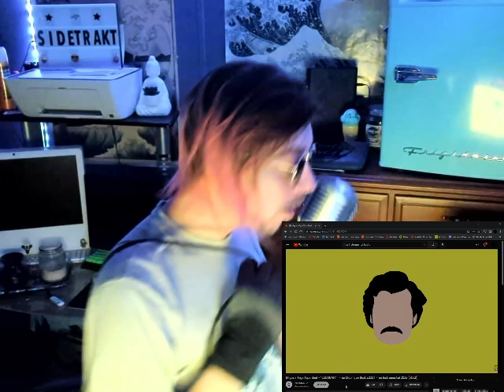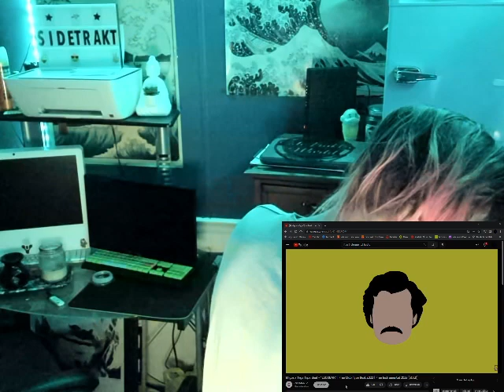SideTrakt - For Real? (Prod. Call Me G) - Freestyle Song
SideTrakt Live Karaoke Covers and Originals!
SideTrakt lays down some Freestyle Vocals overtop the "ESCOBAR" beat made by, "Call Me G". Hope You Enjoy!